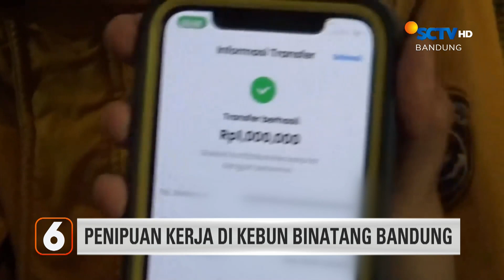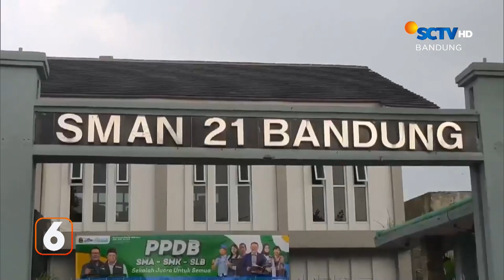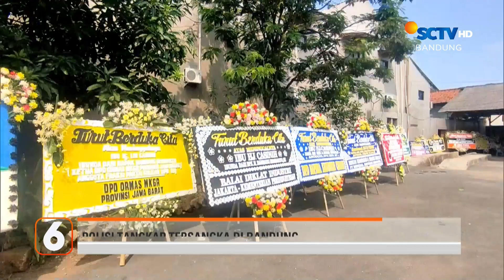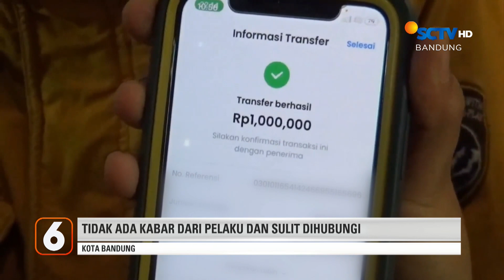Pelaku Penggelapan Uang "Study Tour" Ditangkap | Liputan 6 Bandung